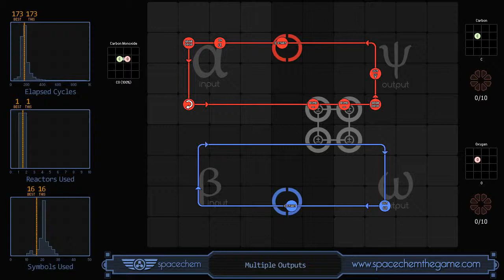SpaceChem - Multiple Outputs (173/1/16)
Recorded solution for "Multiple Outputs" from SpaceChem, a design-based puzzle game from Zachtronics Industries.